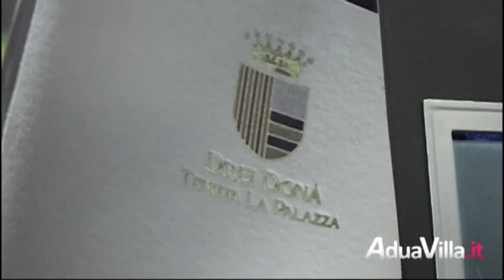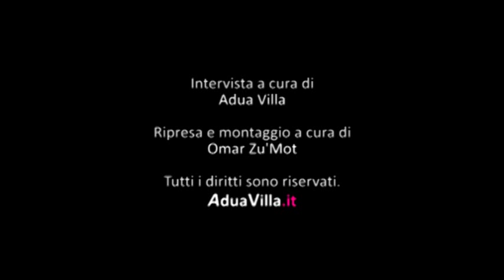Adua intervista Enrico Drei Donà al 46° Vinitaly di Verona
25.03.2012 - Adua Villa intervista Enrico Drei Donà dell'Azienda Drei Donà - Tenuta La Palazza presente alla 46^ edizione del Vinitaly di Verona.
Tutti i diritti sono riservati. AduaVilla.it